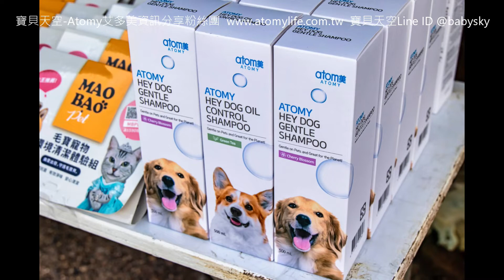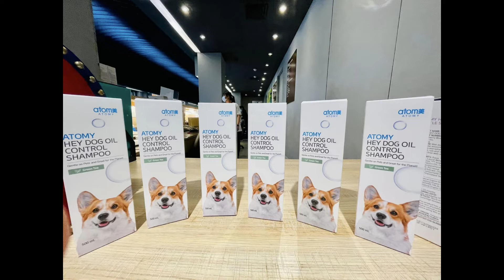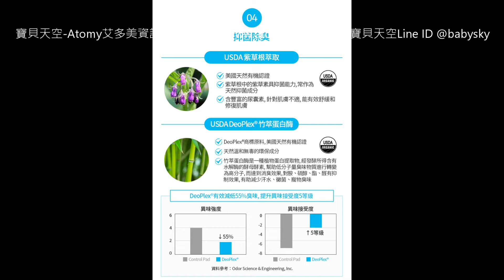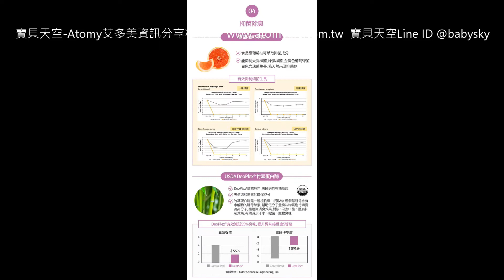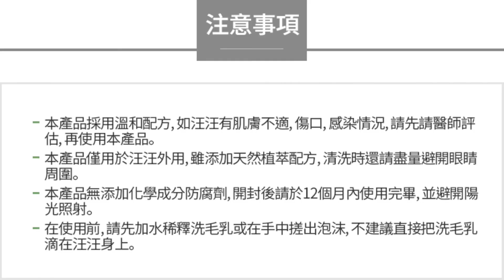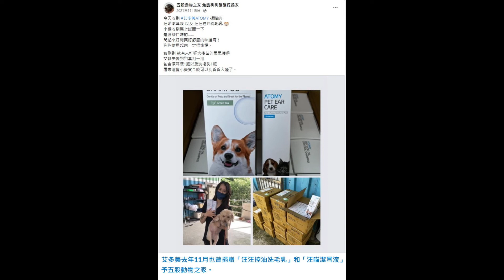艾多美 毛小孩清潔系列 －🐶汪汪舒緩洗毛乳｜🐶汪汪控油洗毛乳｜🐕🐈汪喵潔耳液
😽「艾」心不間斷😽

❤️艾多美長期捐贈『毛小孩清潔系列』予流浪動物之家  「讓毛孩們洗香香等待新的小主人帶他們回家！」❤️

😘艾多美除了長期致力各種慈善活動，並協助地方政府提供物資上的捐助，除了包括偏鄉學校、弱勢團體…等都有艾多美傳艾的足跡

也延伸到與人類關係緊密的毛孩族群，不僅為他們開發"安全天然的清潔系列用品"，也關懷長期投入流浪動物照護之慈善單位，多次捐贈相關寵物用品，一同為珍愛動物打造友善的環境福利😻😻😻

今天😽【10/4世界動物日】🐶，快用艾多美汪喵清潔系列給你家毛小孩SPA級享受吧!由你親手洗香香，毛小孩更能感受到你對他們的愛😽😽🐶🐶

艾多美 汪喵潔耳液, 汪汪舒緩洗毛乳,汪汪控油洗毛乳,
只在艾多美網路超市獨家販售

需要訂購或加入會員可以找寶貝天空喔!
寶貝天空Line ID: @babysky

◎寶貝天空◎樂在生活分享 痞客邦 部落格
babysky.tw

艾多美真的能領到錢嗎？如何才能領到第一份獎金呢？告訴你真的很簡單！

如何加入艾多美會員？詳細圖文步驟教學，自己申請會員好簡單！

◎寶貝天空◎幼教玩具網路購物
 Yahoo!奇摩拍賣賣場